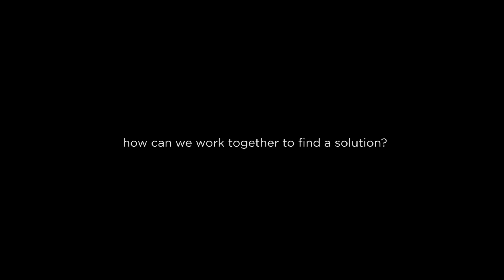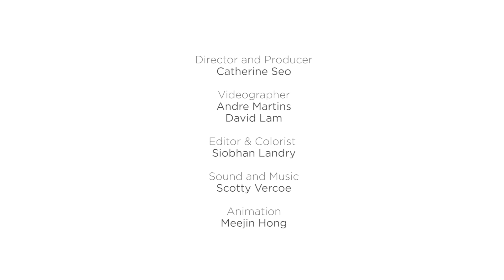Dr Mark L Smith on lipedema - The Disease They Call FAT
Dr Mark L Smith, Chief of Plastic Surgery at Mount Sinai Beth Israel Medical Center in NYC, Director of the Friedman Center for Lymphedema Research & Treatment and Co-Director of the Lipedema Project shares about Lipedema. For more information and for the documentary The Disease They Call FAT